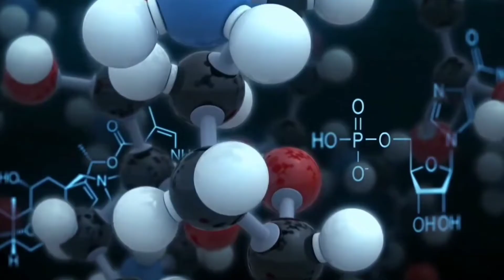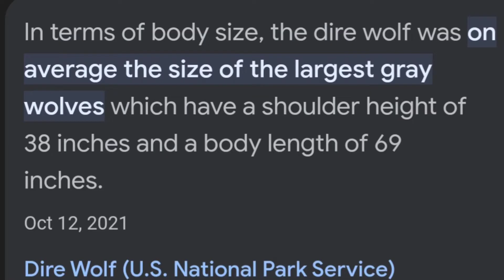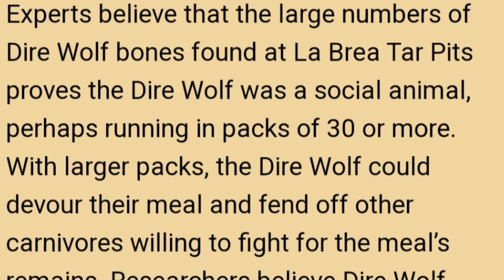Aenocyon dirus (Short Introduction)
more on Aenocyon dirus